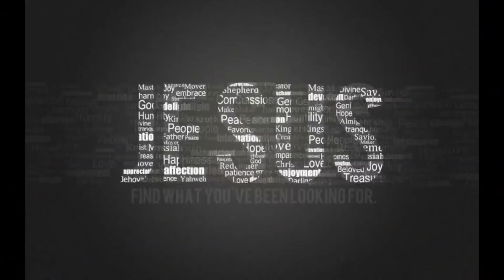NABADTRIP AKO ANG LAG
NAKAKAINIS SOBRANG LAG

Facebook / Instagram : Ezra Jacob / @ezrajacob